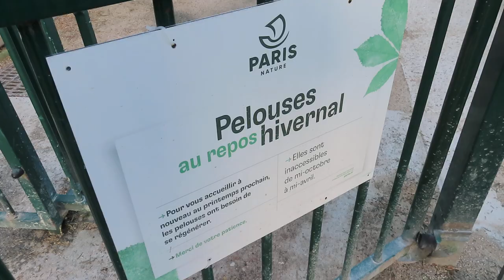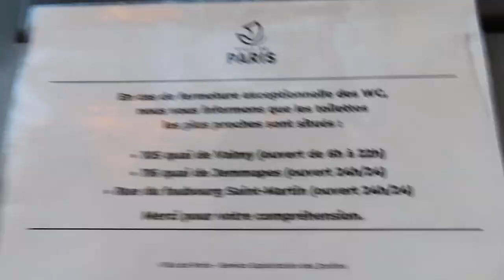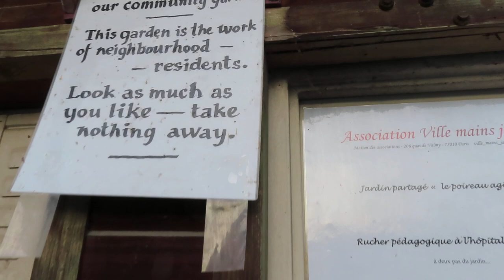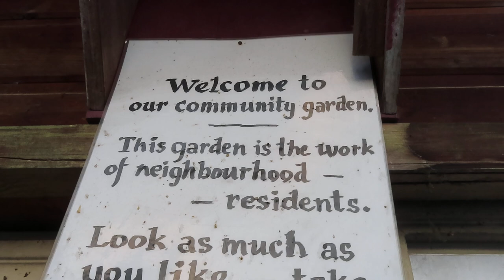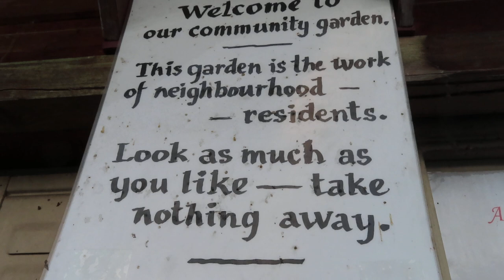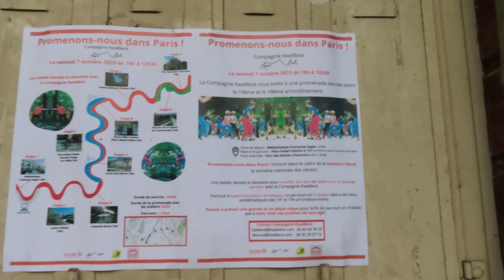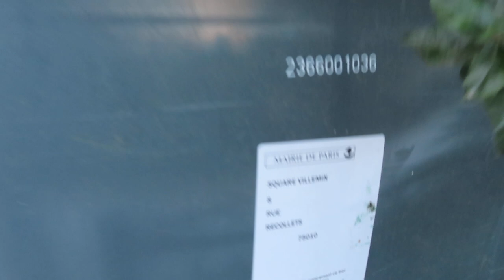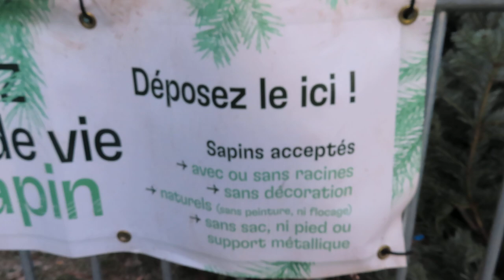Snow Paris Neige Canal St Martin 20 janvier 2024 mariepanic snow neige Paris No.2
+ Paris Quai de Jemmapes 20 janvier 2024 20 January 2024 visit 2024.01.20